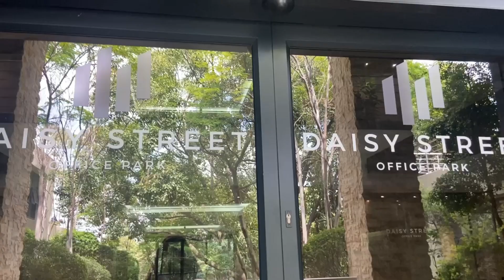MAINTENANCE VLOG | HAIR INSTALLATION | DERMAPLANNING | LASHES | WAX AND VAJACIAL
HEY GWOOORL! Feels so good to back...
Welcome back to another vlooog. Come watch me get my beauty maintenance routine done, starting with installing my own hair, going for a dermaplanning facial, lash appointment and doing a vajacial treatment for the first time!